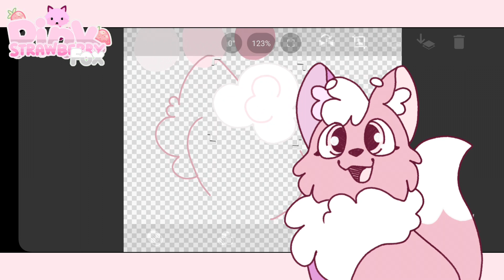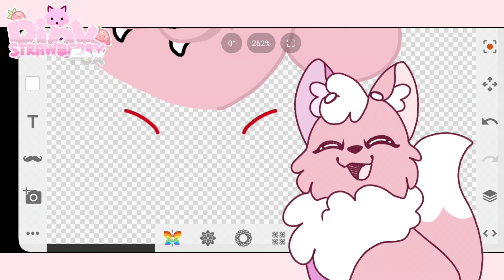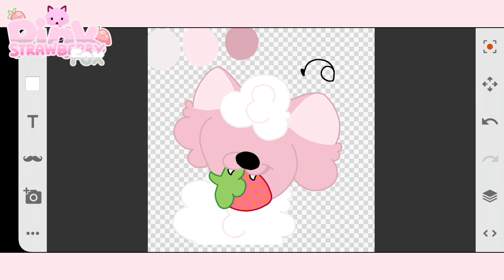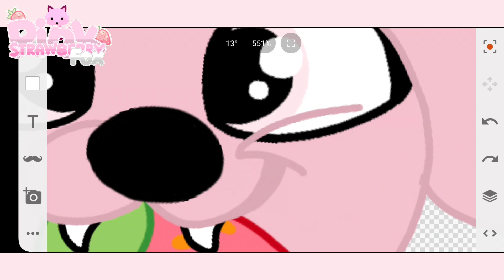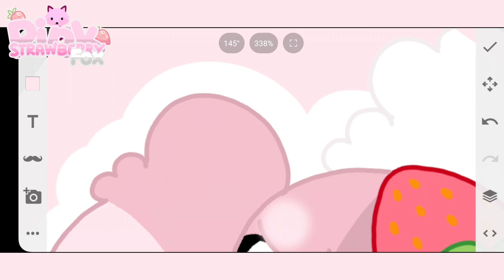🌸🍓Happy Birthday to my Channel! // Speed Paint + Short Message 🍓🌸